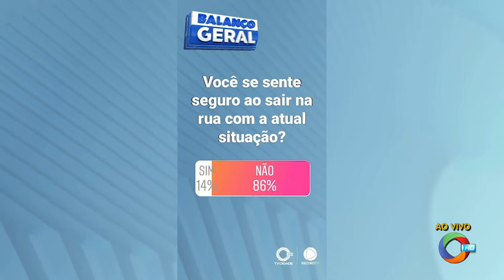Transição Balanço Geral MA → Balanço Geral SP (28/09/2020) - TV Cidade, RecordTV (São Luís, MA)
Transição entre o trecho final do Balanço Geral MA e o andamento do Balanço Geral SP. Isso acontece porque em razão da pandemia do COVID-19 e do afastamento da apresentadora Carol Carvalho por questões pessoais, o ChegAí, que vai ao ar normalmente após o Balanço Geral MA, está com a exibição suspensa.